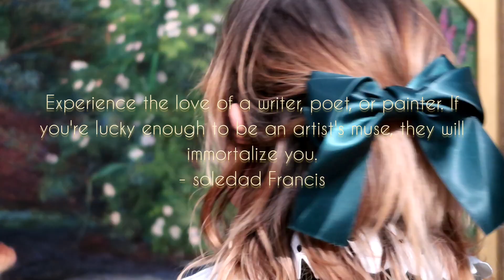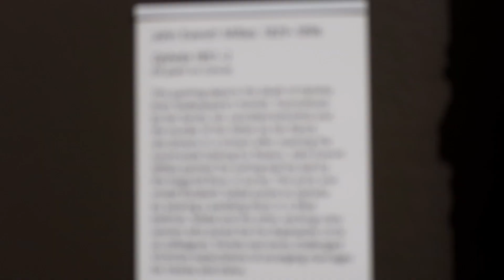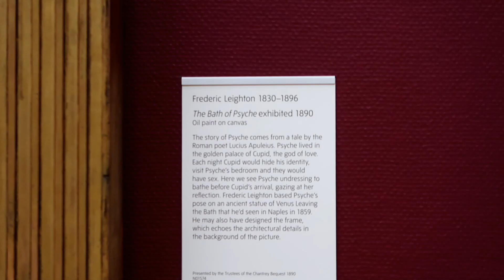Sunday in London🖼🎨🖌